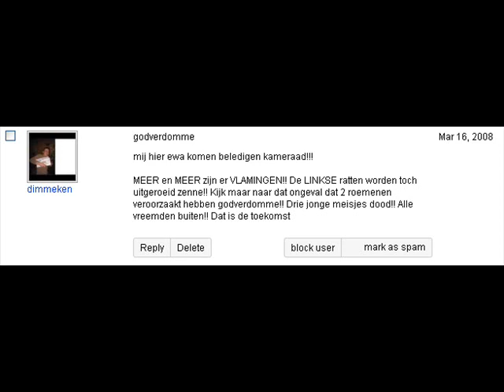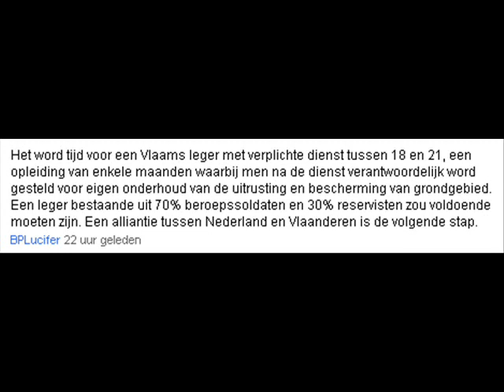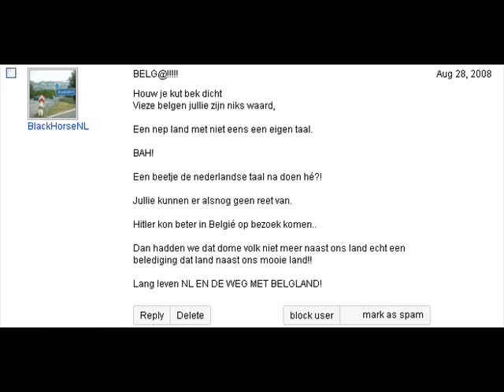Nationalisten aan het woord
niet meteen de slimsten vd klas